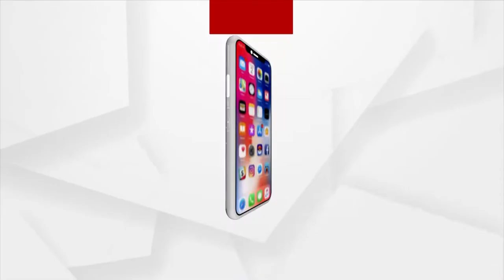ପ୍ରଧାନମନ୍ତ୍ରୀ ଆବାସ ଯୋଜନା ବଣ୍ଟନରେ ବ୍ୟାପକ ଦୁର୍ନୀତି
BJP workers protest in front of Chilika Block Office against Awas Yojna scam in Odisha.
ପ୍ରଧାନମନ୍ତ୍ରୀ ଆବାସ ଯୋଜନା ବଣ୍ଟନରେ ବ୍ୟାପକ ଦୁର୍ନୀତି ହୋଇଥିବା ଅଭିଯୋଗ ରେ ଭାରତୀୟ ଜନତା ପାର୍ଟି ଖୋର୍ଦ୍ଧା ଜିଲ୍ଲା ଚିଲିକା ନିର୍ବାଚନ ମଣ୍ଡଳୀର ଚିଲିକା ବ୍ଲକ ସମ୍ମୁଖରେ ବିକ୍ଷୋଭ ପ୍ରଦର୍ଶନ କରିବା ସହ ରାଜ୍ୟପାଳଙ୍କ ଉଦ୍ଧେଶ୍ୟରେ ଏକ ସ୍ମାରକପତ୍ର ଦେଇଛନ୍ତି।